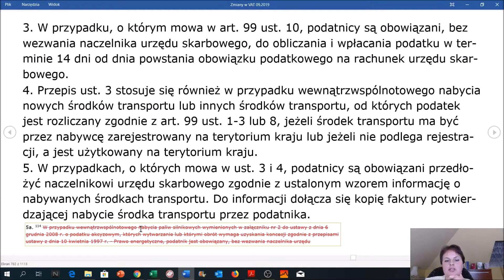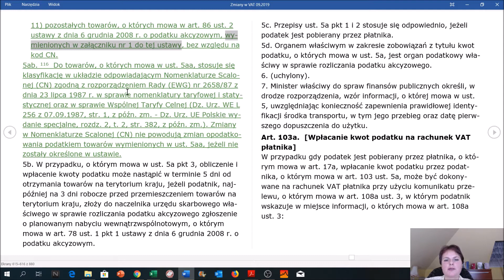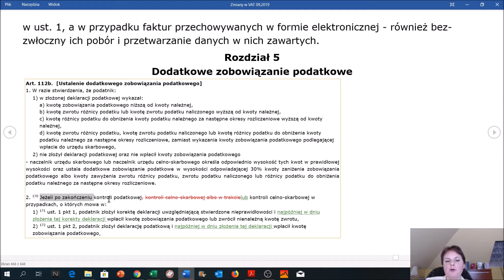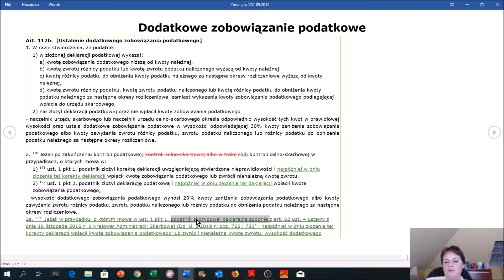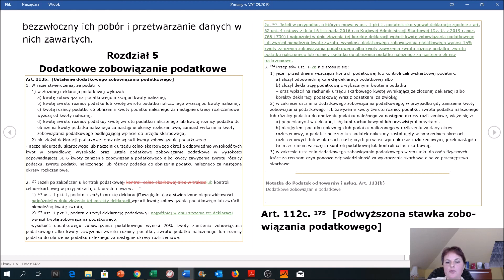Zmiany w VAT - część 2 / 3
Zmiany w podatku VAT obowiązujące od 1 września b.r.